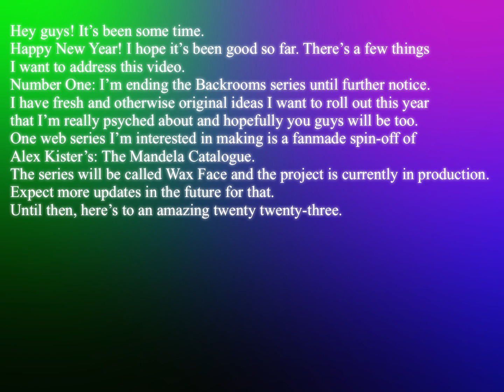What’s Next? (Updates and Future Projects)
A small update video briefing on future projects.

HAPPY 2023!!!

MUSIC

Darkfall - Karl Casey/@WhiteBatAudio